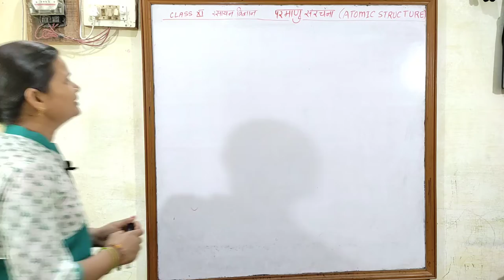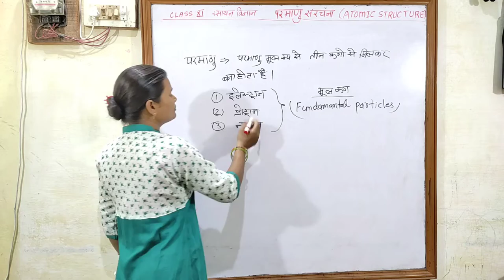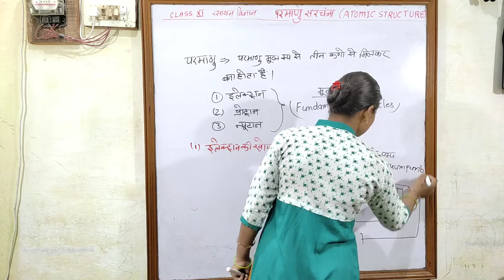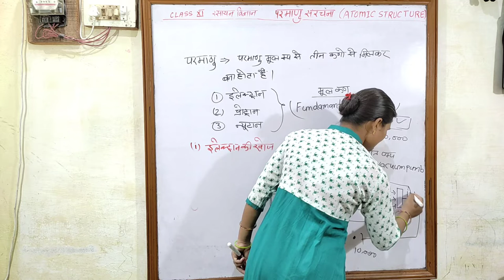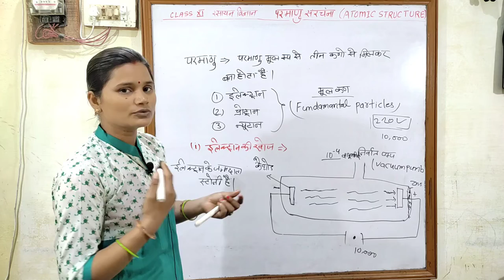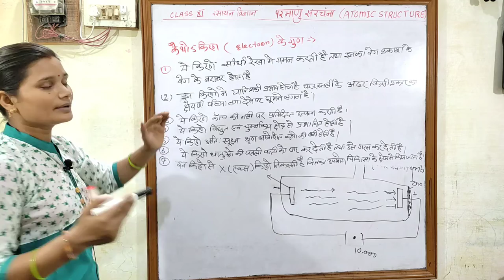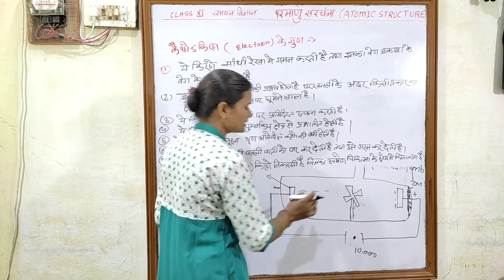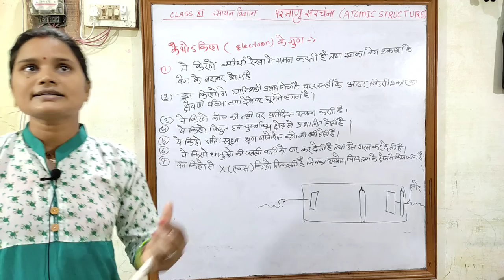परमाणु संरचना Atomic Structure Class 11 Chemistry chapter 2